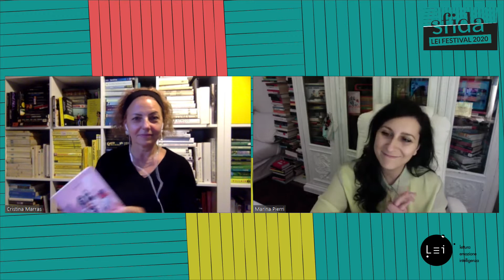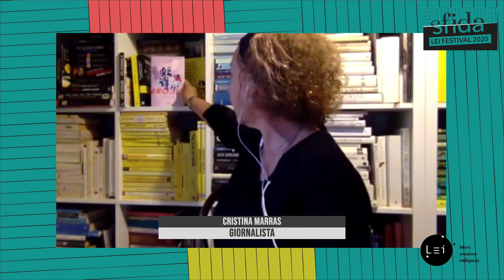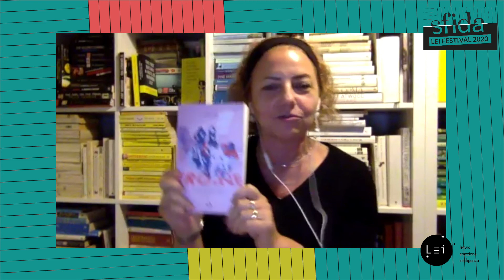7) LEI Festival 2020 - Eroine Come i personaggi delle serie tv